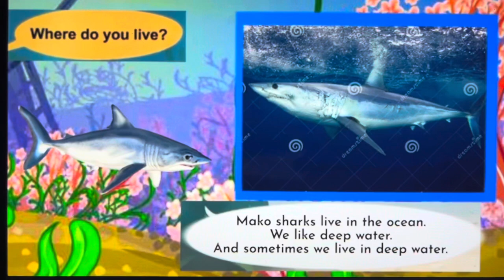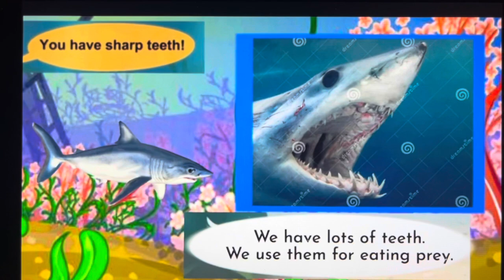Meet the Animals 67 Mako Shark Little Fox